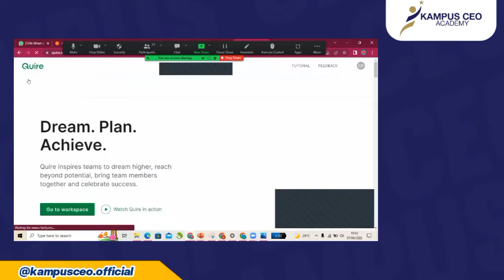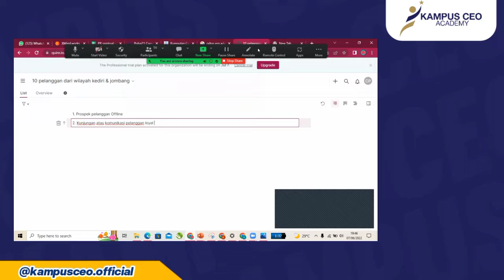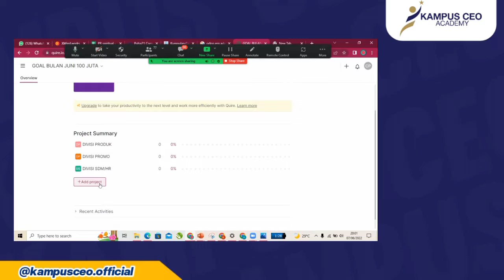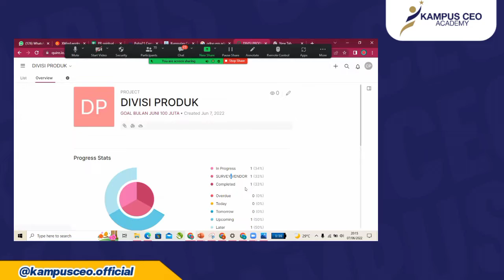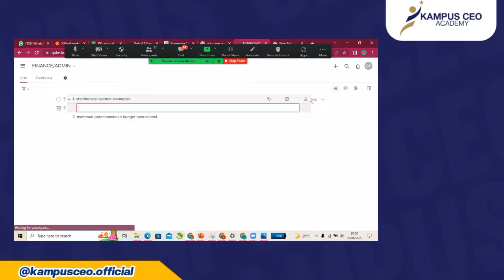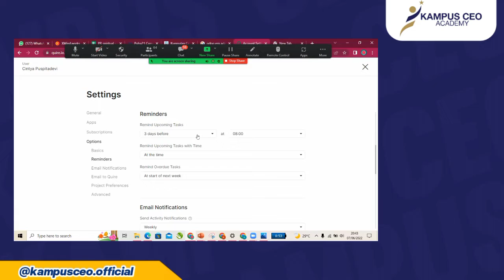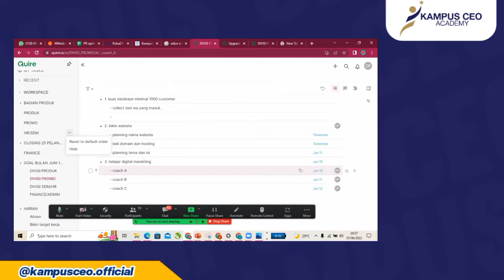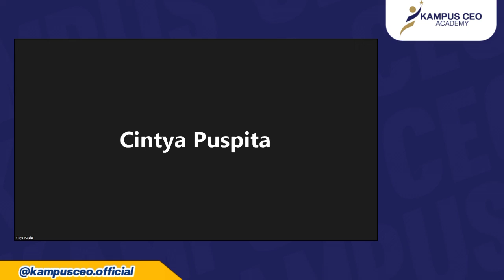KAMPUS CEO - Mengenal dan Memanfaatkan QUIRE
Hai sobat CEO apa kabar nih, pasti baik2 aja ya. Di video kali ini mimin punya sebuah materi yang bagus banget nih buat kalian. Yaitu "Mengenal & Memanfaatkan QUIRE" bersama kak "Cintya Puspita Devi" selaku pemateri

Pas banget buat kalian yang pengen belajar MENGELOLA BISNIS lebih lanjut. Disini kami akan membawakan materi tentang APLIKASI QUIRE, sebagai "Aplikasi Project Management". Nah apa sih QUIRE itu mimin kasih bocoran dikit yaa. Jadi QUIRE itu adalah sebuah software management system yg berfungsing untuk memantau dan memudahkan para pebisnis dalam mencapai targetnya, nah udah pada penasaran kan? . Jadi tunggu apalagi, yuk tonton sampai habis dan jangan di skip-skip supaya kalian ngga ketinggalan info penting dari kita. Happy watching guys :)

"Budakayan menonton video sampai habis, lalu ber komentar dan beri masukan!!!"